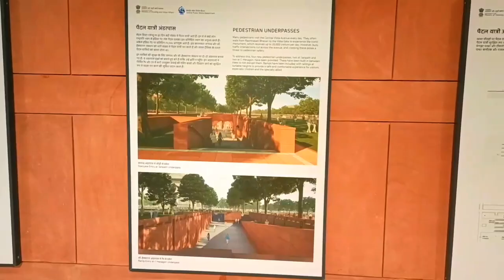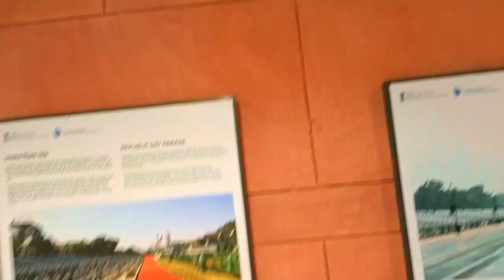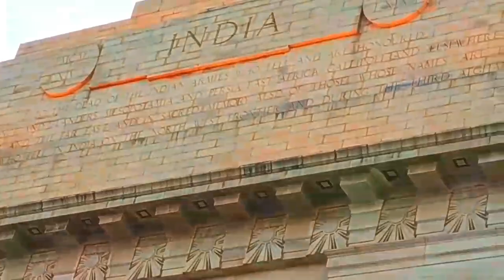फिर से खुल गया है इंडिया गेट |kartavya path full video | full program on india Gate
फिर से खुल गया है इंडिया गेट |kartavya path full video | full program on india Gate  Delhi India Gate दिल्ली इंडिया गेट
Delhi Gate
India Gate
Delhi ka India Gate
my Delhi India Gate